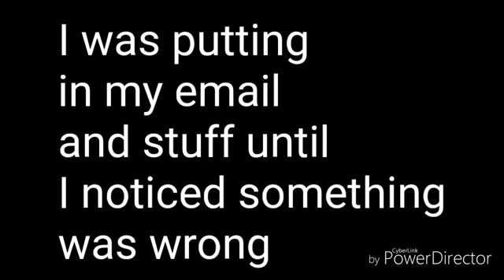ITS AN EARLY CHRISTMAS MIRICAL!!!!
I'm so happy:'3